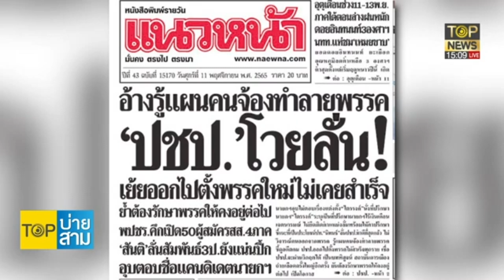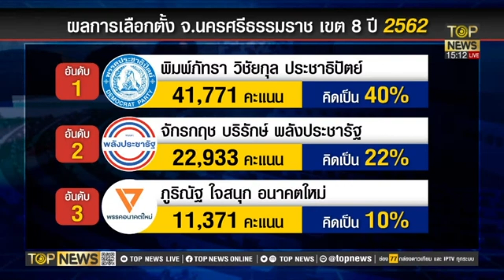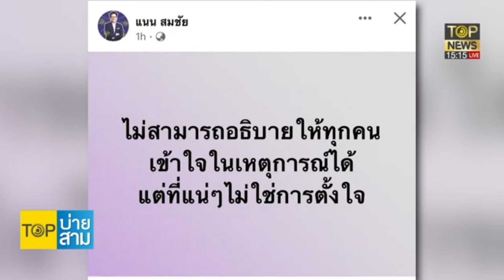สาธิตทุ้งผู้บริหารห้ามเลือดไหลด่วนปชป.ซีดหนักแล้ว | TOP บ่ายสาม | TOP NEWS